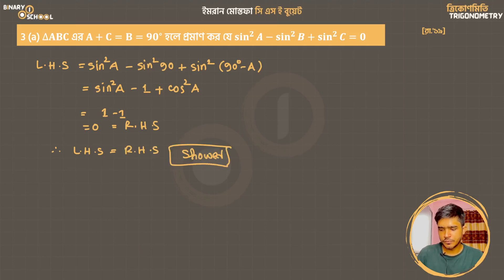M 1 KU Ch 7 A Exc 3 a